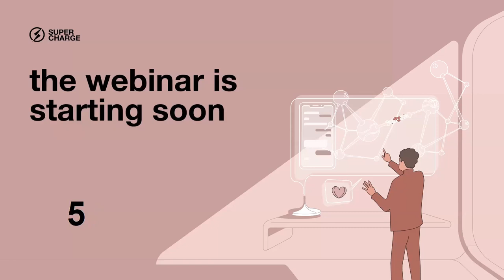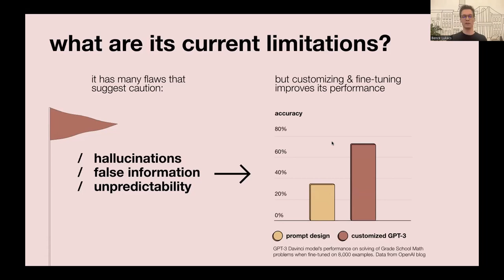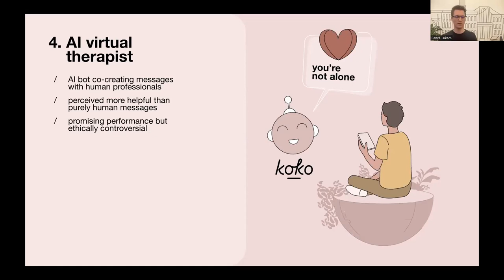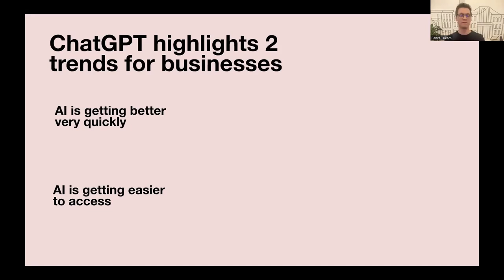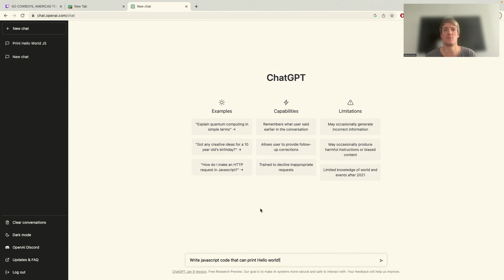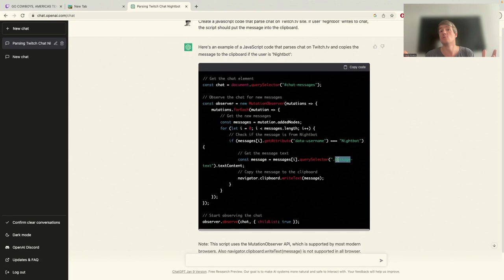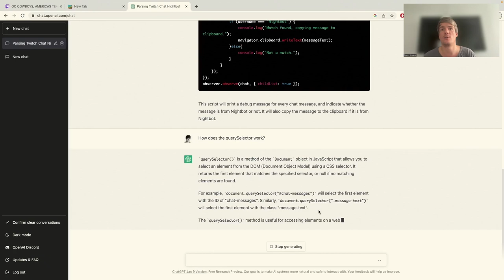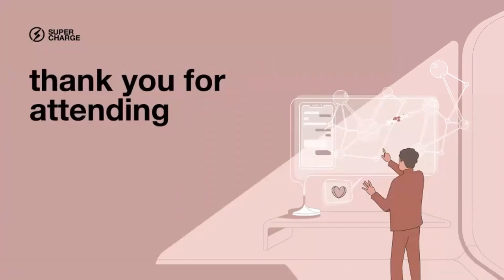Supercharge Webinar: Is the hype around ChatGPT justified?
Why does the hype around ChatGPT matter for businesses and the future of customer experience?

These are the questions we addressed during our webinar on 26th January both from a practical and a visionary perspective!

To begin with, David Kovacs, our Chief Technology Officer, and Bence Lukacs, our Experience Design Lead introduced us to practical and mind-blowing use cases of the tool, covering various industries and business challenges, be it healthcare, tech, education, marketing, or workflow optimization.

This pragmatic section was followed by a thought-provoking discussion from an expert panel with the participation of:

🔹 Imre Bard, AI Researcher and Trust and Safety Contractor at OpenAI
🔹 Benjamin M. Gyori, Director of Machine-assisted Modeling & Analysis, Harvard Medical School
🔹 Olivia Gambelin, Founder and CEO of Ethical Intelligence Associates
🔹 Balazs Fonagy, Chief Strategist at Supercharge
🔹 Sarah Noonan, Marketing Director at Supercharge